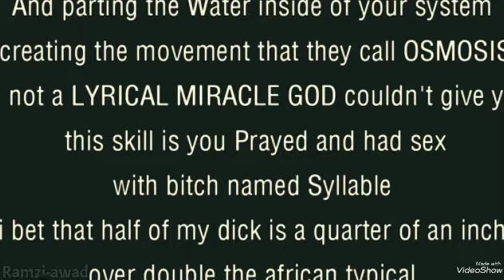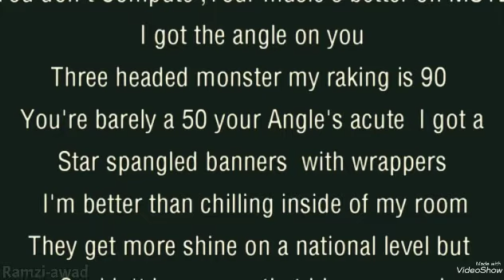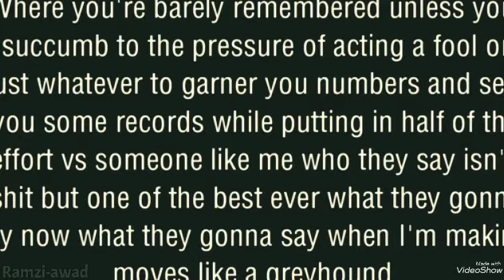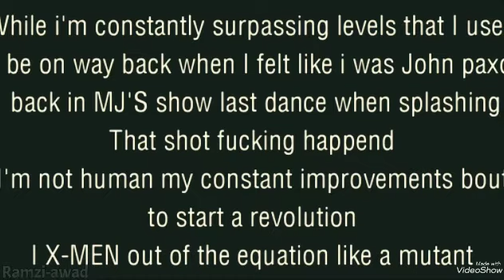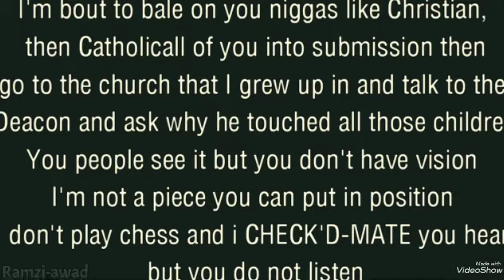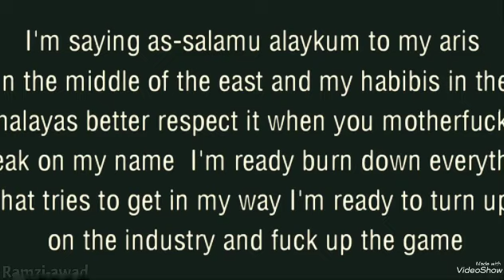[Dax - Eminem "Rap God" Remix ]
Dax - Eminem "Rap God" Remix [One Take Video